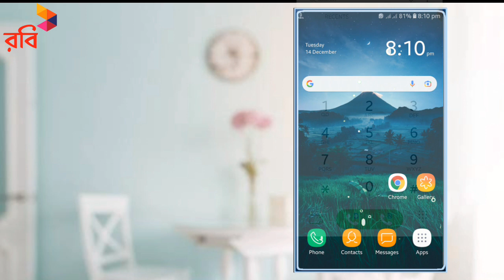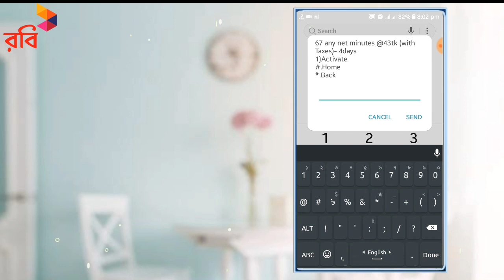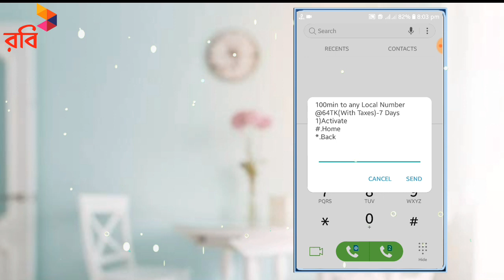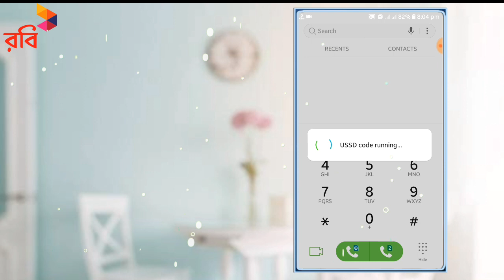Robi sim Update Minute Code 2022 | রবি সিমে নতুন কোড দিয়ে মিনিট কিনুন সহজে-২০২২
► Video Topic:-Robi Minute Pack Offer code 2022.List of All Bundle Offer Robi sim.Robi sim best Minute Pack code. robi updated Minute code 2022.